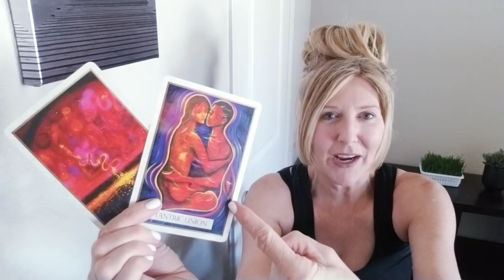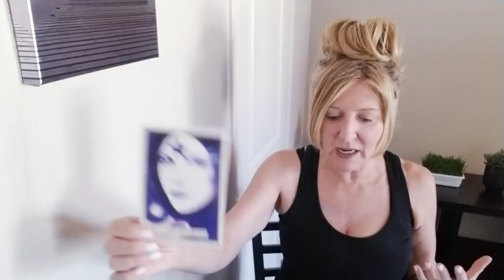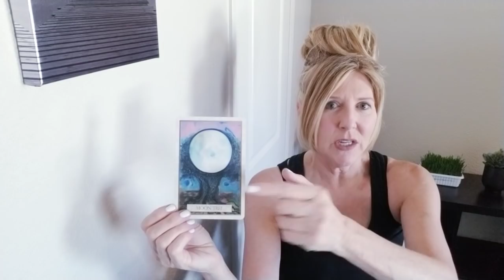LEO - JUNE 2019 - SUMMER BONUS! THIS MUTUAL CONNECTION IS ELECTRIFYING!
THIS IS AN EXTRA SUMMER BONUS MONTHLY READ FOR LEO, JUNE 2019 for all LEO sun, moon, rising and Venus signs. Find your sun, moon and rising (or ascendant sign it is also called)

Decks used:
Universal Love Oracle - Toni Carmine Salerno
Soul Trees - Allyson Williams-Ye